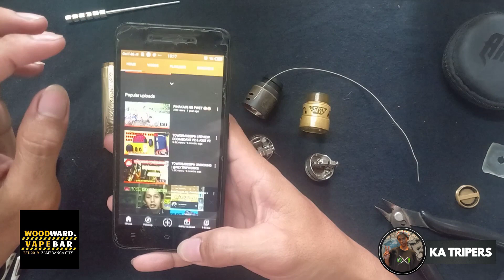Doomsday v2 Cloudchase & Build Tutorial | Vapevlog 6 KA TRIPERS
Tutorial build for doomsday V2 by towermodsph
Parallel build and series build